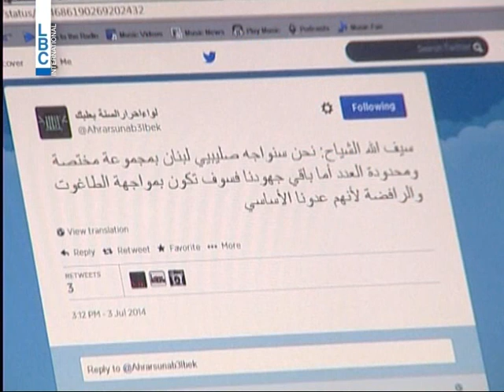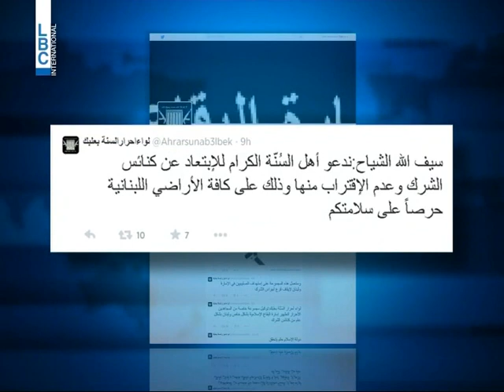LBCI News-هذه حكاية لواء أحرار السنّة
من بريطانيا وعبر جهاز هاتف خلوي من طراز بلاك بيري بدأ حساب لواء أحرار السنة في بعلبك